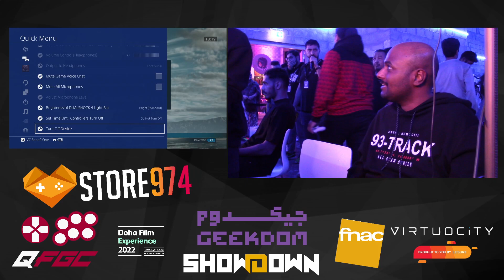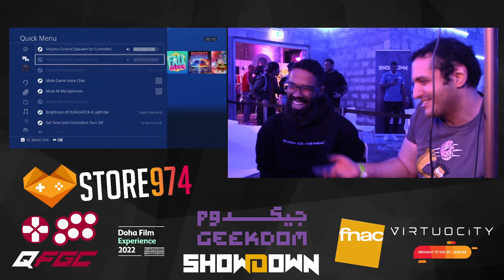Tekken 7 Geekdom 2022 Tournament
Timestamps:
00:00 Intro
2:56 Almasoody8 vs Kitty-chan
15:14 Tiny vs Mohsen Ay
27:29 Goats vs Dmar
34:17 Kitty-chan vs Almasoody
46:45 Dmar vs Kraze
56:20 Krotobya vs Berserker-Kun
1:04:20 Guts vs Master10
1:18:00 AlBalushi vs Berserker-Kun
1:24:49 Jamule vs Emperor
1:32:36 Tamrhindi vs Almasoody
1:39:20 Kitty-chan vs Berserker-Kun
1:49:50 Kraze vs Guts
1:57:55 AlBalushi vs Dodger
2:05:18 Almasoody vs Jamule
2:17:58 Kitty-chan vs Almasoody
2:26:17 Jamule vs Champloo
2:33:40 Kraze vs AlBalushi
2:47:19 Almasoody vs ABA 66
2:58:25 Guts vs Dodger
3:08:27 ABA 66 vs AlBalushi
3:16:20 Jamule vs Dodger
3:23:28 AlBalushi vs Jamule
3:33:16 WINNER'S FINALS
3:50:40 LOSER'S FINALS
4:01:05 Stream Break
4:10:14 GRAND FINALS